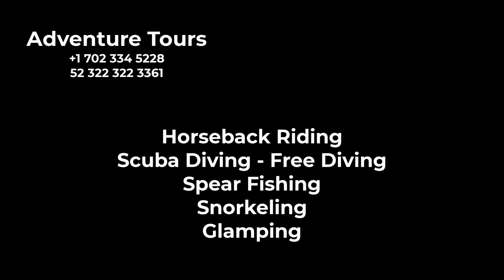Discover Scuba Diving in Puerto Vallarta: An Unforgettable Adventure for Beginners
GPT
Sure, here's a revised YouTube video description for Rey Spearo Adventure Tours focusing on discover scuba diving, optimized for engagement and SEO:

Discover the Underwater World with Rey Spearo Adventure Tours | First-Time Scuba Experience

🌊 Dive into a once-in-a-lifetime adventure with Rey Spearo Adventure Tours! Perfect for those curious about SCUBA but not yet certified, our tour offers an exciting and safe first-time diving experience. Witness the joy of our participants as they comfortably explore the underwater wonders, despite being new to swimming.

✨ Ready to check SCUBA diving off your bucket list? Join us and make unforgettable memories under the sea. Plus, don't miss out on our exclusive 'Siren Scuba Diving Club' - a women-only group for passionate divers! Ask in the comments for more details.